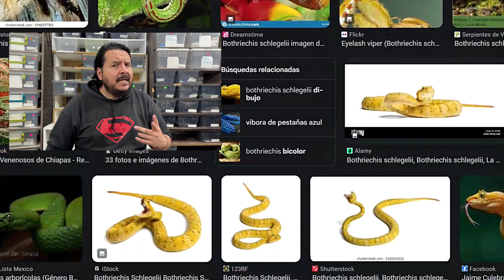TOP de los REPTILES más deseados y sus SÚPER PRECIOS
【ESPERA】☟

También te invitamos a nuestro 𝐅𝐚𝐜𝐞𝐛𝐨𝐨𝐤 𝐏𝐈𝐌𝐕𝐒 𝐍𝐮𝐞𝐯𝐨𝐬 𝐃𝐢𝐚𝐳

(っ◔◡◔)っ ♥ ¿Necesitas un Diseño? ♥
💟𝑬𝒏𝒄𝒖𝒆𝒏𝒕𝒓𝒂𝒔 𝒂 𝒏𝒖𝒆𝒔𝒕𝒓𝒂 𝒆𝒅𝒊𝒕𝒐𝒓𝒂 𝒆𝒏: